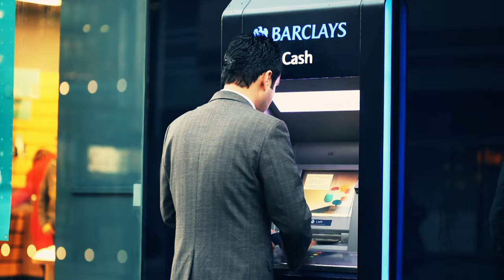Yariyan | Manpreet Sandhu | Dr. Zeus | Music Wavves Productions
Track Name : Yariyan
Singer Name : Manpreet Sandhu
Lyricist : Nimmal Loharke
Music Director : Aman Hayar
Producer : Gurwinder Sanghera
Video Director : Simar Pangli
Music Label : Music Waves Productions (P) Ltd
Music Consultant & Digital Partner : Meshi Creations (P) Ltd